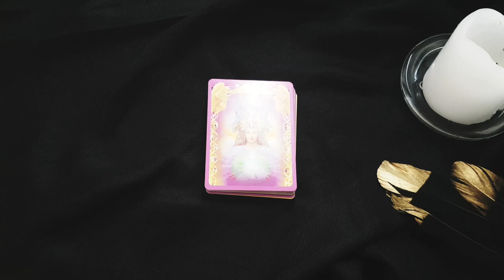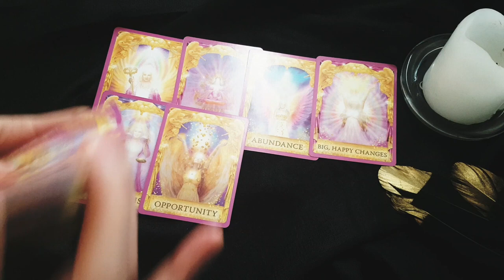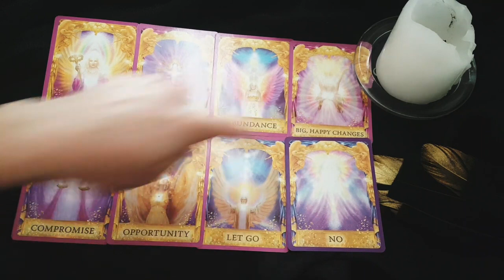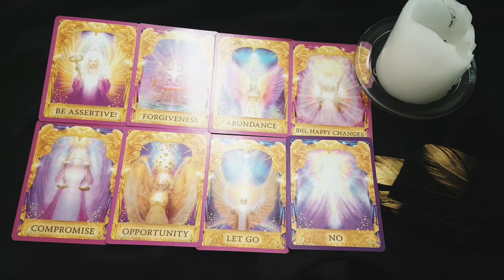CAPRICORN✨💖 YOU WILL REMEMBER *THIS* READING WHEN IT FINALLY HAPPENS! ✨💖 APRIL 2023